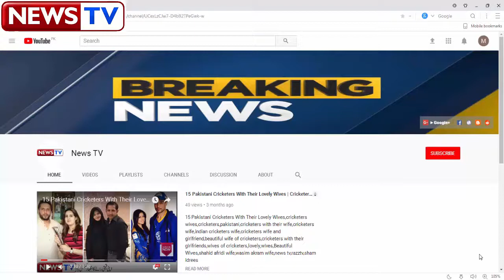Shoaib maqsood wedding video and Sohaib maqsood wedding picture by News Tv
in thia video i inform about the Pakistani cricketer Shoaib Maqsood Got married.sohaib maqsood with his wife on his wedding day part 3.Sohaib Maqsood wedding,
Pakistani Cricketer Suhaib Maqsood Dance Video On His Wedding

Pakistani Cricketer sohaib maqsood got married recently With Hira Komal,